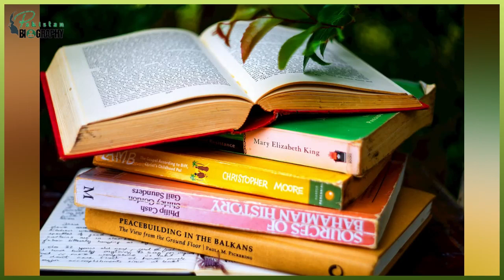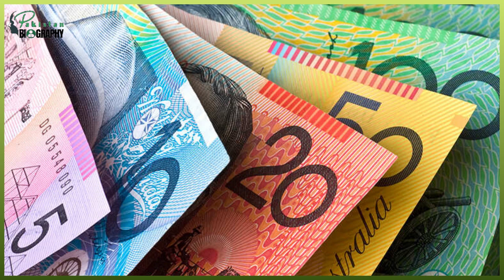Master Ayub Biography | Inspiring Story | Educator | Civil Servant | ماسٹر ایوب کی کہانی